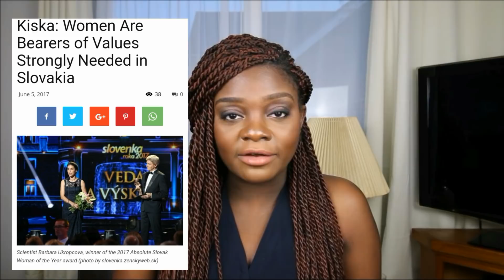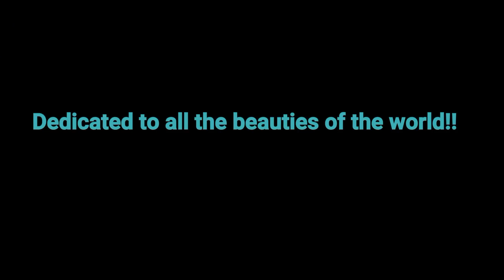SLAVIC WOMEN - Are Slovak women the MOST BEAUTIFUL in the WORLD??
Hi guys,
Today's video I want to talk about Slovak women who are considered to be the most beautiful in the world
.. Is it true? Against what standards and What makes them beautiful?

Don't forget to leave a comment x